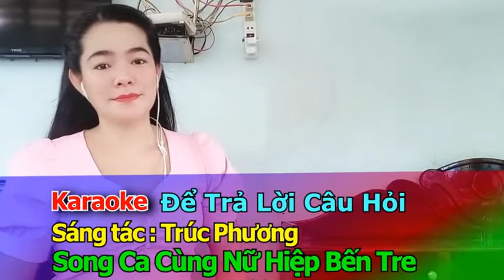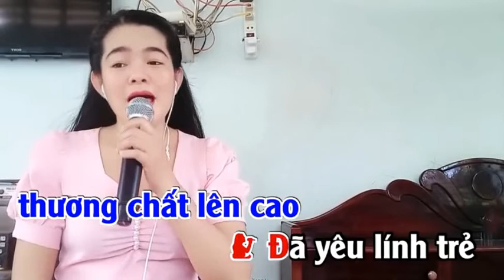Để Trả Lời Một Câu Hỏi - NỮ HIỆP BT & HOÀNG VĂN